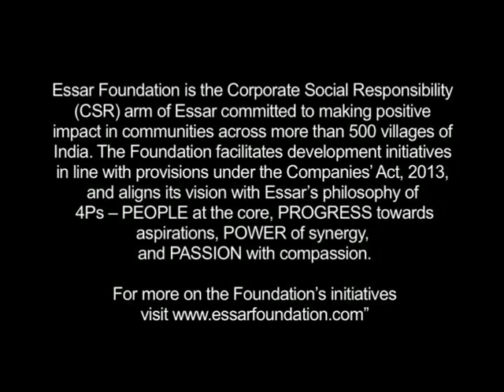Crossover Series by Essar Foundation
Essar Foundation in association with Global Compact Network India (GCNI) recently organized an event named 'Crossover Series'. GCNI's 'Crossover Series' is a platform for Indian companies, academic institutions and civil society to exchange of innovative ideas and experiences in CSR, share knowledge, advocate policies and achieve "glocal" alliances.